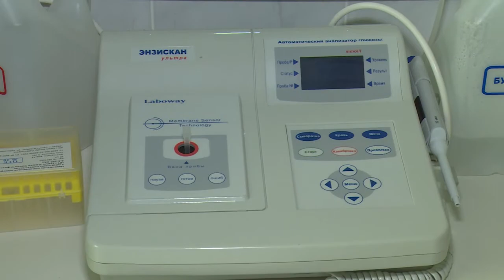Новое оборудование для анализов поступит в Загорянскую поликлинику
Новое оборудование поступит в учреждения социальной сферы городского поселения Загорянский. Компьютерную технику планируют приобрести в детский садик №21 «Загоряночка», также аппарат для анализов установят в местной поликлинике. Для этих целей сертификаты на средства из депутатского фонда руководству учреждений вручил депутат Мособлдумы Владимир Шапкин.